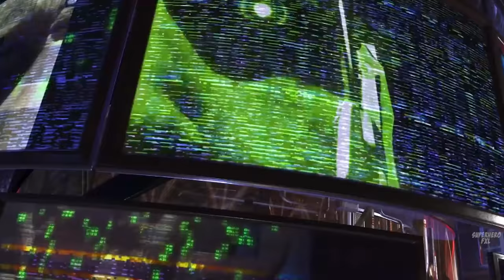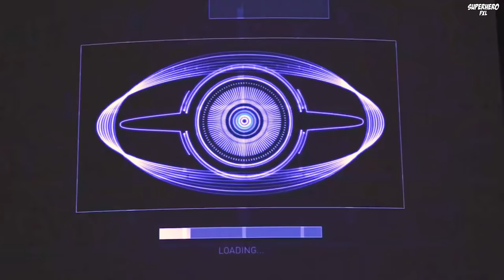Wonder Woman Full Movie Green Lantern vs Wonder Woman | Superhero Movies FXL 2020 (Game Movie)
Wonder Woman Full Movie Green Lantern vs Wonder Woman | Superhero Movies FXL 2020 All Cutscenes (Game Movie) wonderwoman greenlantern superhero The best action game movies 2020. List of superheroes: Wonder Woman, Green Lantern, Superman, Batman, The Flash, Aquaman, Robin. DC Comics superhero game movies 2020. Injustice 2 superhero games 2020 All Custscenes.